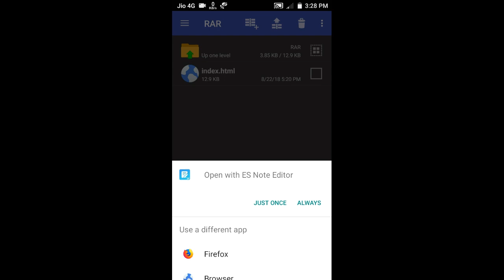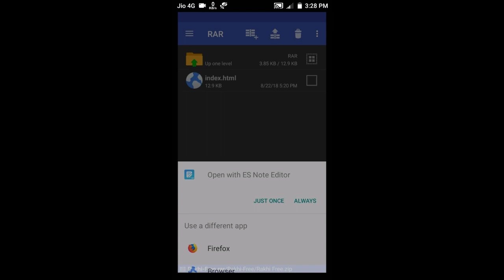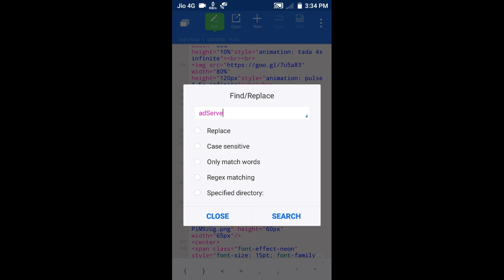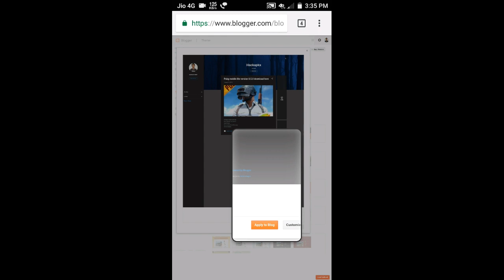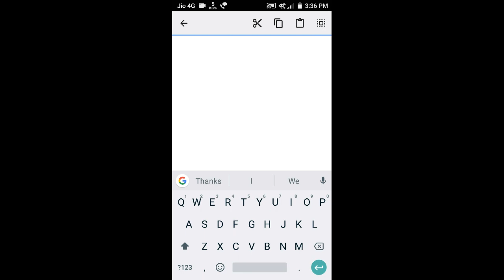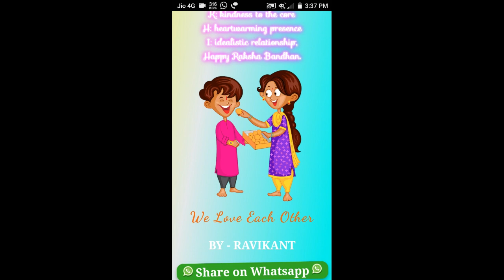Raksha bandhan free pro script download